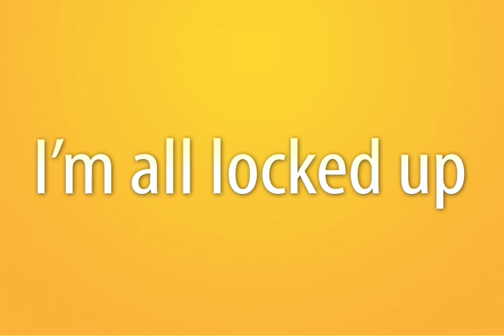Baby Steps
What About Bob audio clip